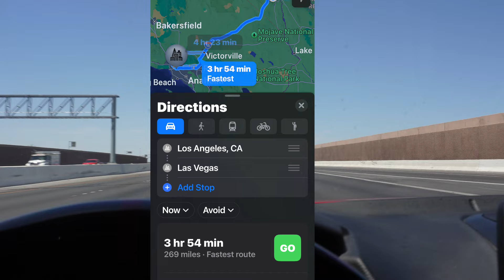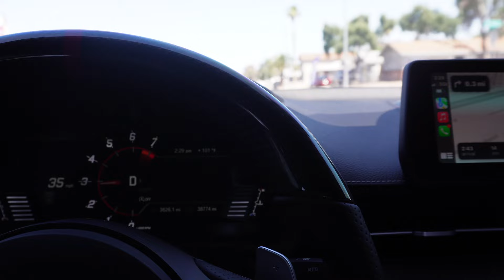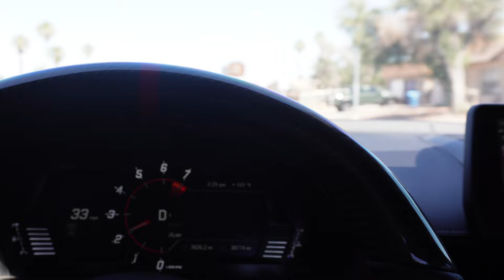Driving Supra Down Las Vegas Strip!!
ChECKOUT my other social media for more content!!

Instagram mkvjosee
Tiktok mkvjosee